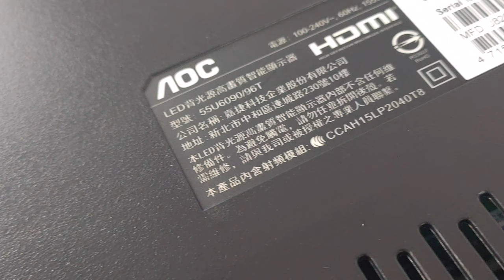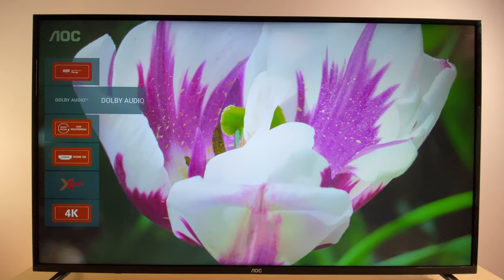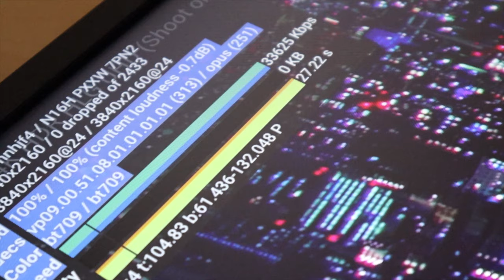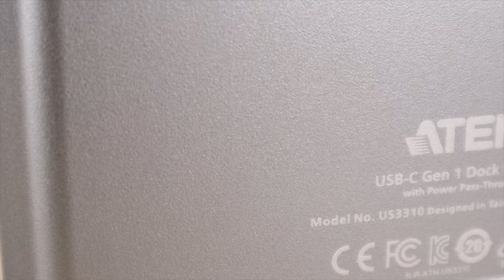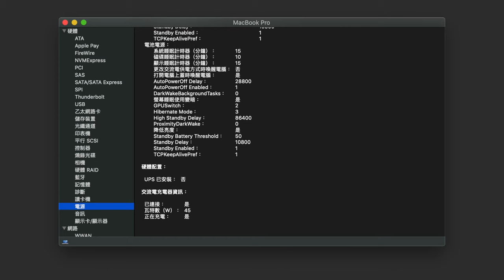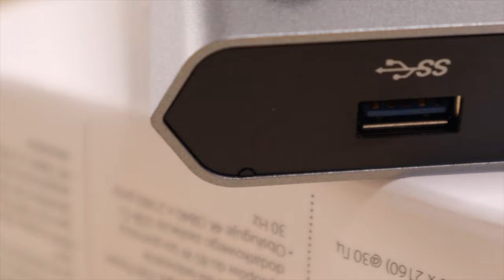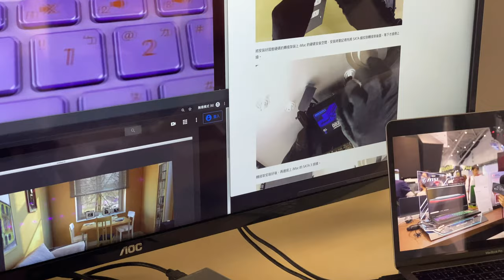【觀點】庶民買得起的 4K 電視 AOC 55U6090 / USB-C 切換器 ATEN US3310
ATEN US3310 是一台 USB-C Switch，輸入端是有兩個 USB-C，透過切換可以選擇從哪一個 USB-C 當訊號來源。輸出端則是一個標準大小的 HDMI 4K 輸出。而 55 吋 4K 電視 AOC 55U6090 支援 10bit、HDR，整體規格雖然不豪華也不是頂級享受，但三年保固到府維修，且一萬多的價位是入門機種的好選擇。